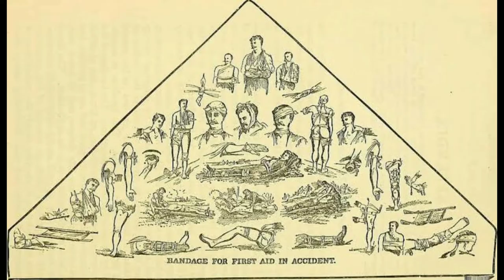Square Knot Triangular Bandage